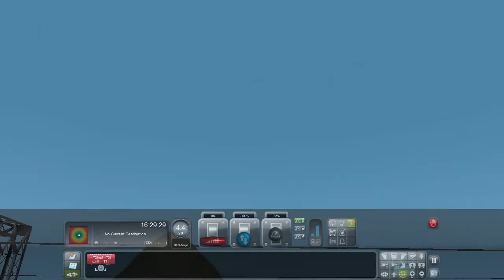RAILWORK TRAIN SIMULATOR 2021•(with Indian add-on) •WAP-7• coupling with express & departure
TRAIN SIMULATOR 2021•WAP7• coupling with express & departure
note- Indian add-on available on Bharat stream.and this route was testing I found this route from
this you tube video, link given below but more route also available on Bharat stream. so purchase and enjoy I also purchased some route.
links-
for this
Bharat Stream
Note- Next part of this video is changing Direction
This locomotive and small journey.
IMPORTANT- This is not route activity it's free run.